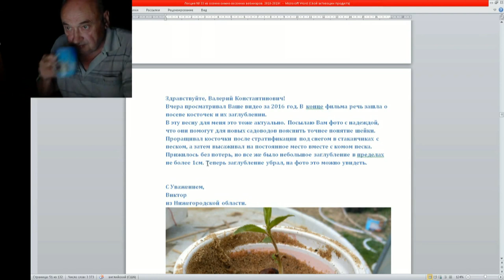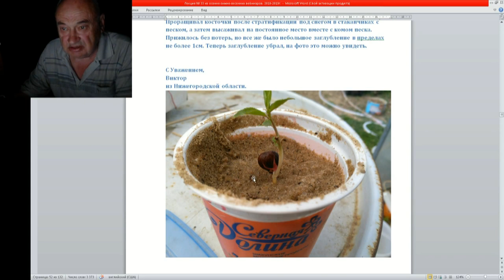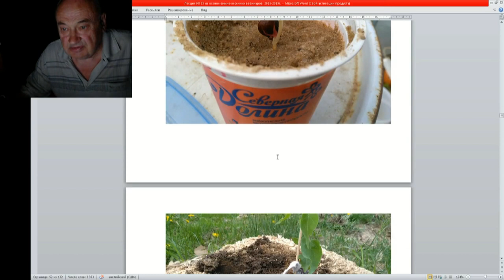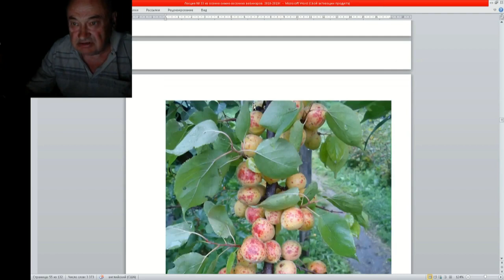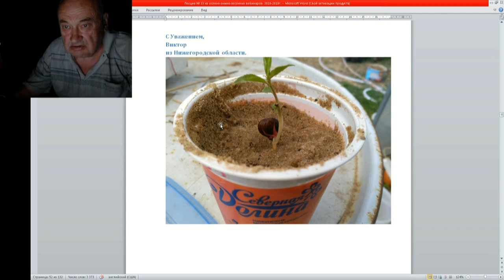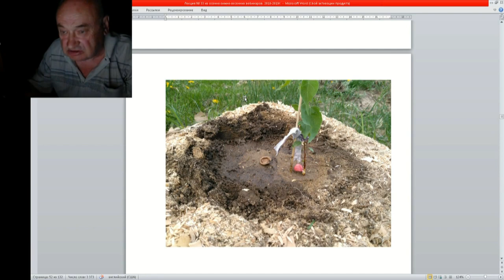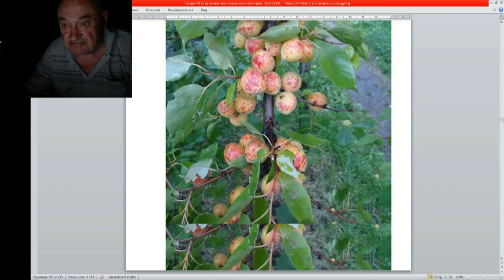33 ч 08 Ответы Железова на письма